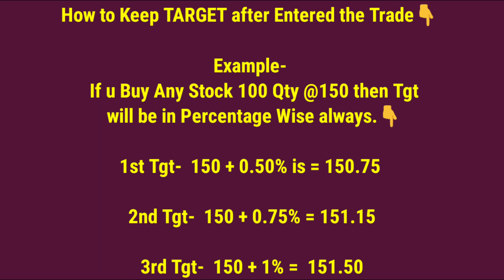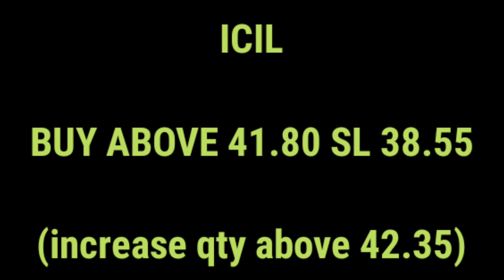Best Intraday Trading Calls for tomorrow 15 July 2020 | Middle Class best Strategy | Piyush Parmar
Charts Trades

All Calls for Intraday Buy & Sell levels.Mostly If SL not hit After Entered on that day then Keep same SL for Next TRADING Day.

So You can Calculate 0.75 to 1.50 Percent If u Get in One Stock Book Profit there.There is so many Stocks to Play for Intraday / Delivery.

You can't Become Billionaires in One Day or in One Stock.Making Money in Stock Market is not Easy for any Trades or Investors,So Take small small Profits Always.

Don't Be too Greedy in Trading.